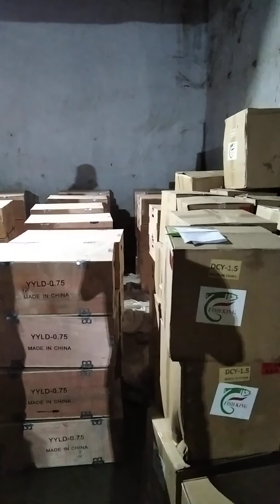আমাদের এয়ারেটর Warehouse পরিদর্শন | Fish King Aerator | এয়ারেটর এর Warehouse | 01717670600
মাদ্রাসা মোড় নাটোর

আমাদের এয়ারেটর Warehouse পরিদর্শন
এয়ারেটর পরিদর্শন